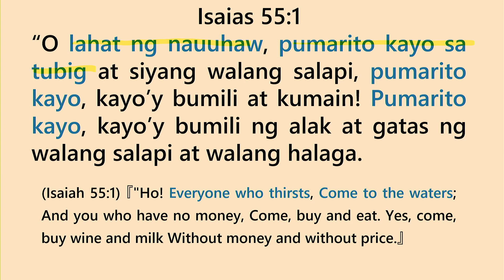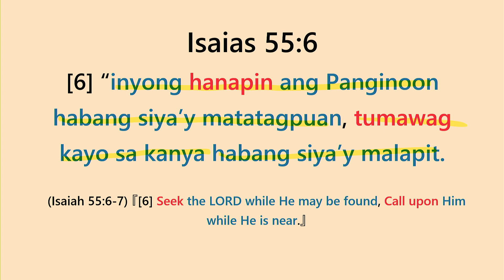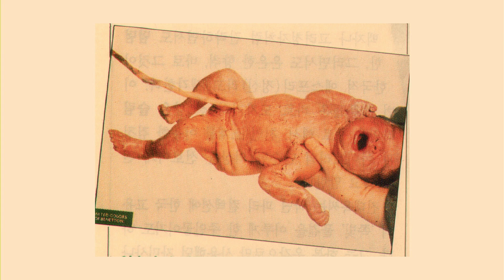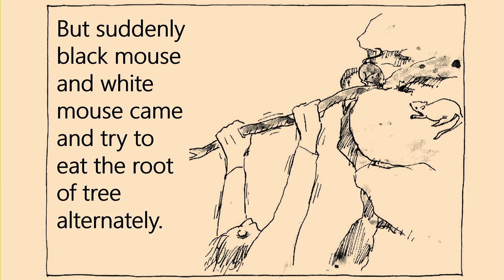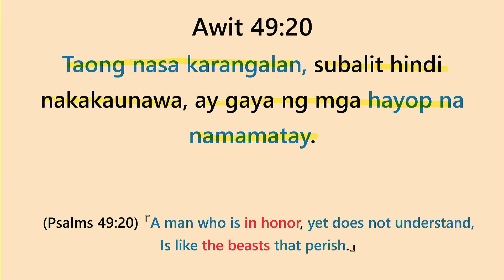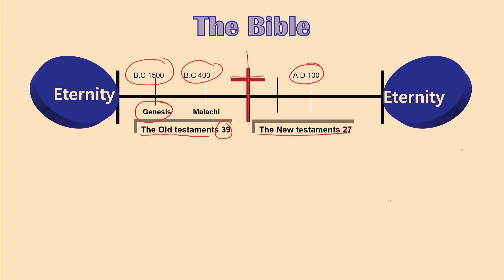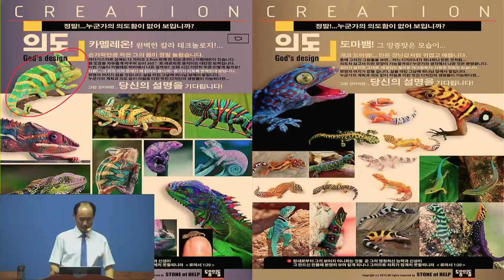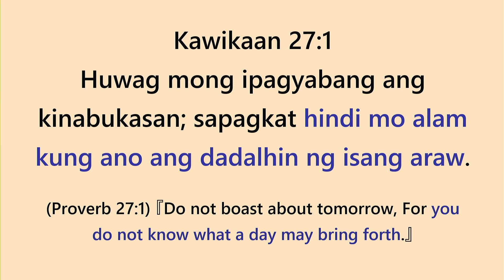Grand Bible Seminar | Session 1 | Pastor Kim Kuntae